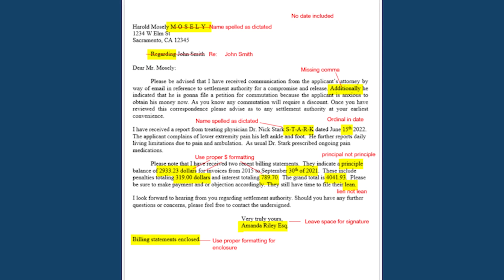Speech To Text Services (Not All Are Created Equal)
Learning to transcribe audio to text can be tedious and time-consuming, especially if this is your first time doing it. However, some industry tricks can make the process incredibly easier. In this guide, we’ll cover the benefits and challenges you can expect and how you can manage audio to text transcription using some of the best tools available.